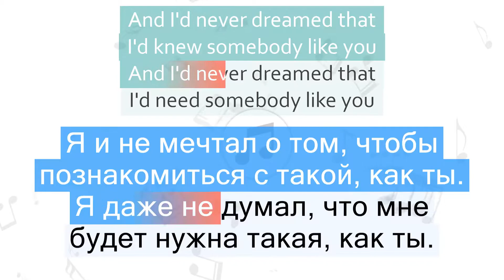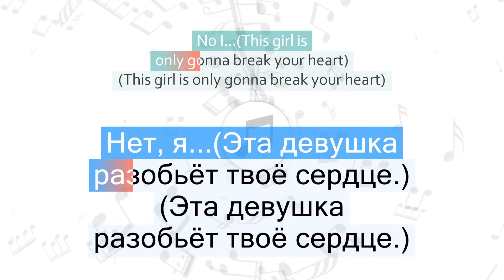Chris Isaak - Wicked Game Перевод песни На русском Слова Текст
Перевод песни Chris Isaak - Wicked Game на русский язык
Песня Wicked Game на русском
Wicked Game перевод на русский - Злая игра
Видео перевода песни со словами
Песня Chris Isaak - Wicked Game с переводом
Chris Isaak - Wicked Game Lyrics Cover
Текст песни Wicked Game и перевод слов
Караоке

Быстрый переход к нужной части песни:
1 часть - 00:06
2 часть - 00:23
3 часть - 00:36
4 часть - 00:53
5 часть - 01:03
6 часть - 01:19
7 часть - 01:34
8 часть - 01:40